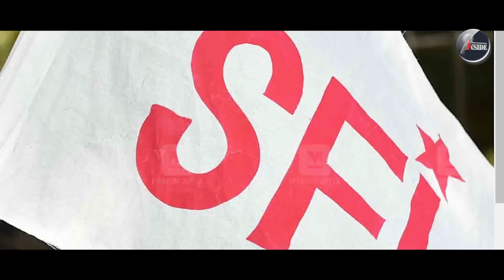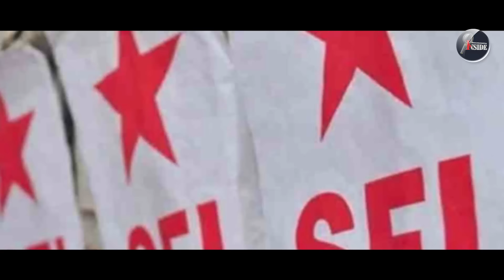രാജ്ഭവൻ ഗൗരവമായ ചിന്തകൾ തുടങ്ങി